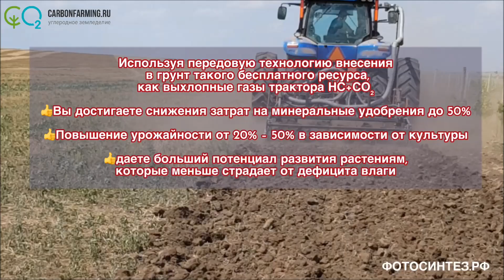Фотосинтез + до 6 часов, выхлопные газы в почву для лучшей вегетации. Фотосинтез.рф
Фотосинтез + до 6 часов, выхлопные газы в почву для лучшей вегетации.
Эффективная технология питания растений с применением выхлопных газов НС+СО₂

Используя передовую технологию внесения в грунт такого бесплатного ресурса, как выхлопные газы трактора НС+СО₂

✅ Вы достигаете снижения затрат на минеральные удобрения до 50%
✅ Повышение урожайности от 20% – 50% в зависимости от культуры
✅ даете больший потенциал развития растениям, которые меньше страдает от дефицита влаги

Специальная турбина Technik-Plus захватывает выхлопные газы трактора (т.е. СО₂) и атмосферный азот и вносит их под давлением в грунт.

Если вы хотите экономить на удобрениях и фунгицидах, заказывайте почвообрабатывающую технику и пневматические сеялки с турбиной, перерабатывающие выхлопные газы. Или установите такую турбину на Вашу технику.

Результат применения выхлопных газов трактора с помощью глубокорыхлителя на кукурузе. Большая корневая система,большая вегетативная масса растения,толще стебель, большая стрессоустойчивость растения,лучше урожайность.

Быстрые всходы с турбиной перерабатывающей
HC+CO2 (выхлопной газ).

Внесение минеральных удобрений и семян Сеялка.рф
Внесение удобрений и препаратов с помощью Technik Plus  Установка на любые агрегаты

Углеродное земледелие, CO2 турбина, Technik Plus, Выхлопной газ в почву, CARBONFARMING, удобрения, CO2 turbine, экономия удобрений, вегетация, культиватор, глубокорыхлитель, сеялка

карбоновые полигоны, углеродное земледелие, карбоновые поля, Карбоновые фермы, компенсации выбросов парниковых газов, углеродное земледелие, фотосинтез